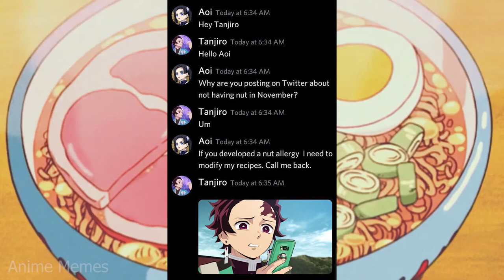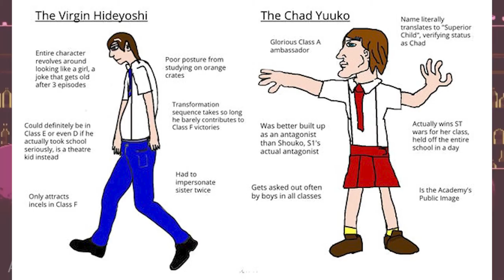ANIME MEMES ~ ATTACK on titan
animememe
animememes
anime meme
anime memes

Sauce:
r/animemes

I DO NOT OWN MEMES IN THIS VIDEO